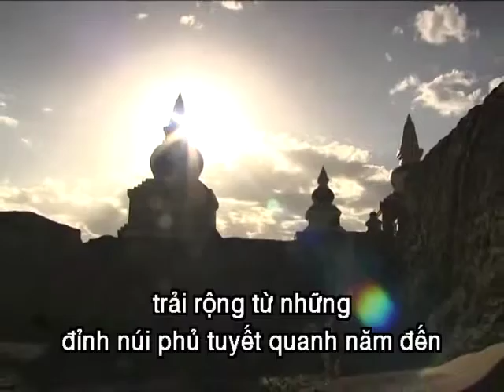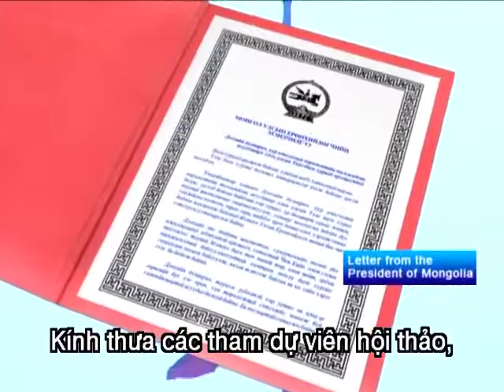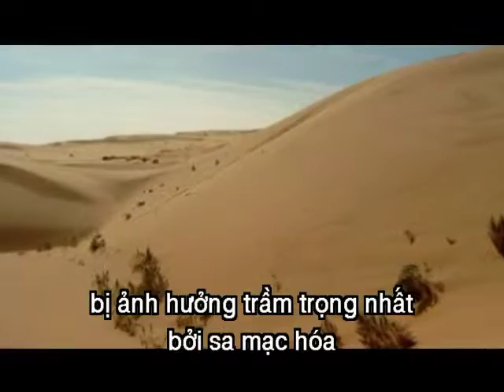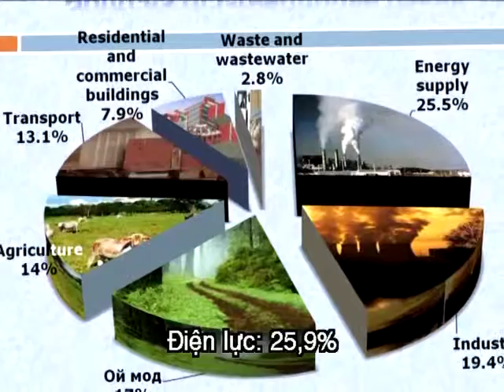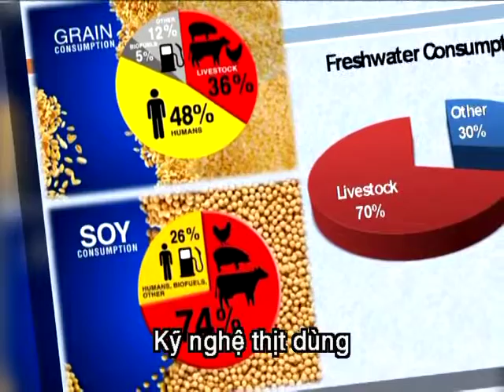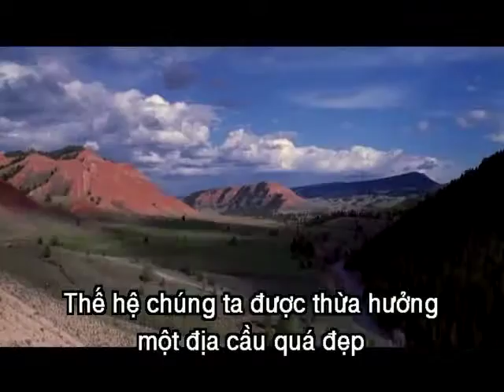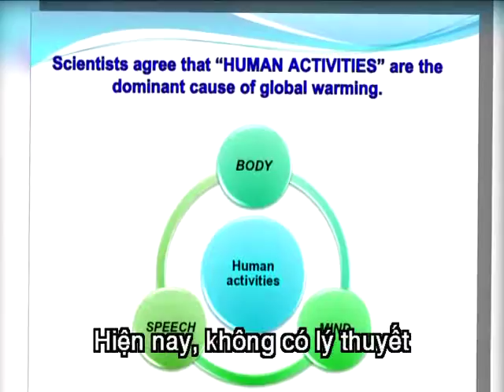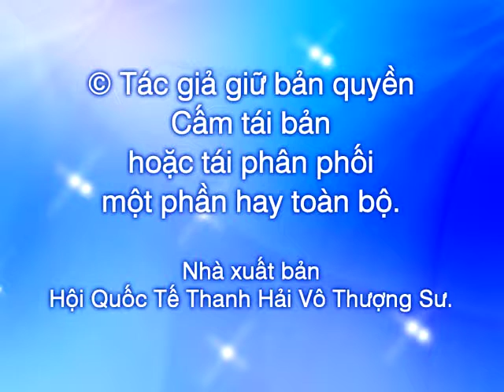860-1 Hâm Nóng Toàn Cầu – SOS Hội Nghị Quốc Tế Về Những Vấn Đề Cấp Bách Do Khí Hậu Thay Đổi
Vào tháng 1 năm 2009, thủ đô Ulaanbaatar, Mông Cổ đã được nghe những thông tin về hâm nóng toàn cầu khẩn cấp từ các chuyên gia hàng đầu thế giới, các quan chức, các nhà lãnh đạo của các tổ chức và những công dân quan tâm tới vấn đề này. Trong cuốn băng DVD này quý vị có thể xem được toàn bộ buổi vấn đáp giữa những người tham dự hội thảo và Thanh Hải Vô Thượng Sư về những chủ đề khác nhau như môi sinh, sức khỏe và tâm linh. Buổi hội thảo trực tiếp này đã được phát sóng trên các kênh của Đài Phát Thanh Truyền Hình Trung Ương Mông Cổ cùng với sự tham gia gồm 22 nhóm truyền thông, nhấn mạnh sự cần thiết phải kêu gọi các cư dân địa cầu mau chóng hành động để chuyển sang lối sống trường chay, cũng như kêu gọi các cá nhân, chính phủ và giới truyền thông hãy tham gia vào việc cứu địa cầu quý báu của chúng ta.

Buổi hội thảo quan trọng này diễn ra cùng thời điểm với Diễn đàn Kinh tế Thế giới ở Davos, Thụy sĩ đã thu hút sự quan tâm của thế giới về sự bền vững của môi trường, và vấn đề này đã được chính các nhà lãnh đạo và các nhà tư tưởng hàng đầu thế giới đang đặt nên trọng tâm thảo luận.